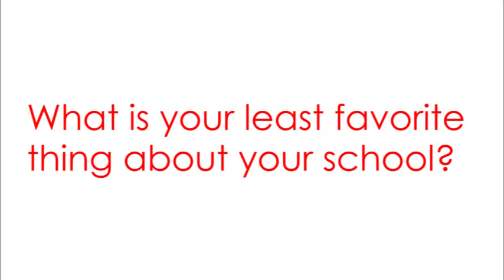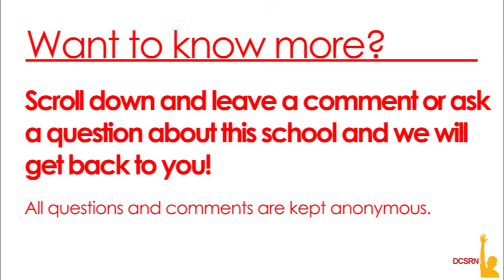J. O. Wilson Elementary School Student Interview 1